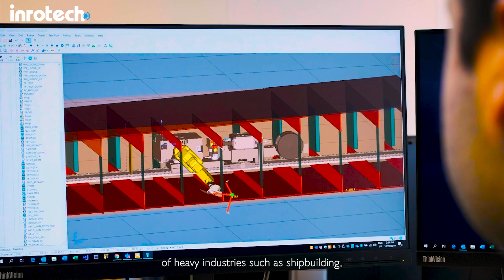Inrotech Company Video I Intelligent and Reliable Partner for Automated Robot Welding Solutions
Inrotech designs and manufactures automated production and welding automation solutions for various industries.
The trademark of Inrotech is small and mobile welding robots, however the portfolio of standard products also include Gantry and Column & Boom solutions; still based on the no-programming philosophy.

Inrotech was born out of the shipbuilding industry and shipbuilding still represents a strong market segment as well as Off-Shore, Wind & Hydro and Heavy Industry in general.

One of our trademarks is Inrotech’s mobile welding robot solutions, where you take the robot to- or even into- the object. Ideal for construction sites, for the welding of large structures or simply where you want robots to fit into your existing workshop flow